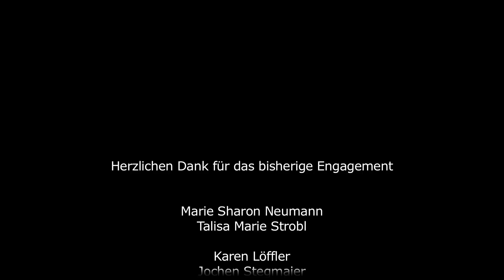Warum natürliche Schönheit uns berührt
produktion. SONIDO MOTION Film- & Tonproduktionen

regie. ANDRES G. LÖFFLER
kamera. CHATHURA PANANGALA
ton. ANDRES G. LÖFFLER